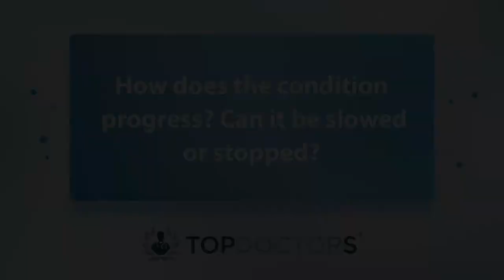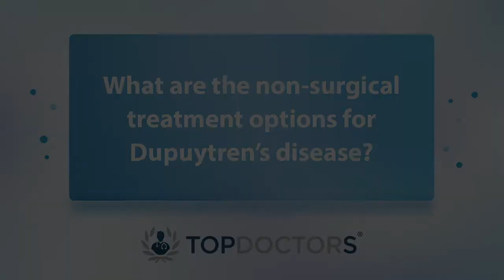FAQs about dupuytren’s disease - Online interview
Dupuytren's disease is a common condition that affects the layer of tissue beneath the skin in the palm and fingers, usually developed in or after middle age. Mr Stephen Lipscombe, highly experienced hand and wrist surgeon, provides an expert insight into the disease, explaining what might cause it, how does it progress and what results treatments can achieve.

00:00 Introduction
00:11 What is Dupuytren’s disease? What causes it?
01:13  How does the condition progress? Can it be slowed or stopped?
02:42 What are the non-surgical treatment options for Dupuytren’s disease?
03:39 When should surgery be considered?
04:46 What results can surgery achieve?